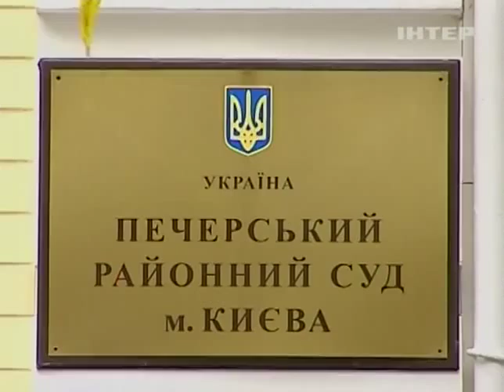Суд отказался амнистировать Валерия Гарагуцу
Суд отказался амнистировать Валерия Гарагуцу - Новости. День - Интер - 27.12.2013

The court refused to grant Amnesty Valery Гарагуцу - news. Day - inter - 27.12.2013